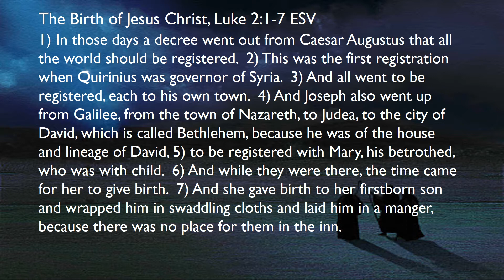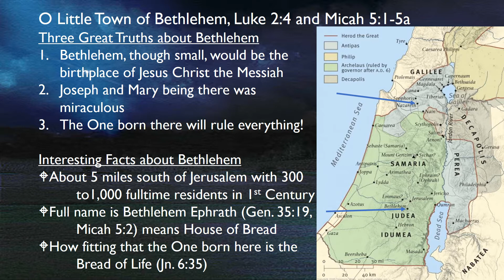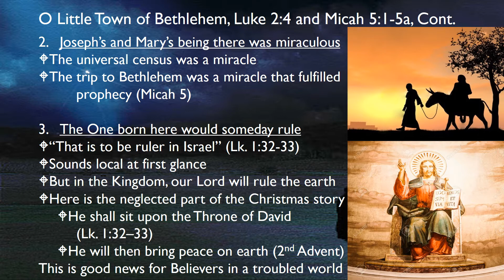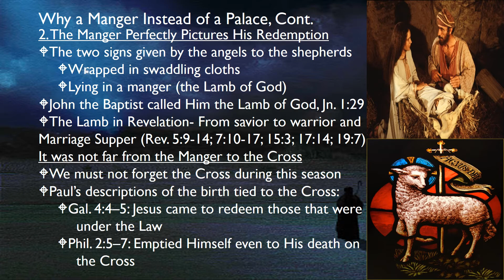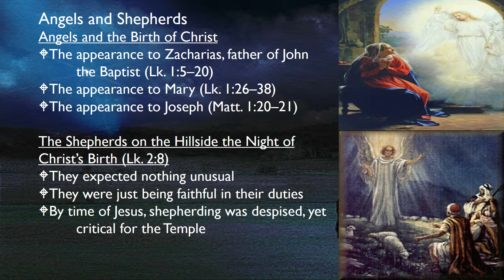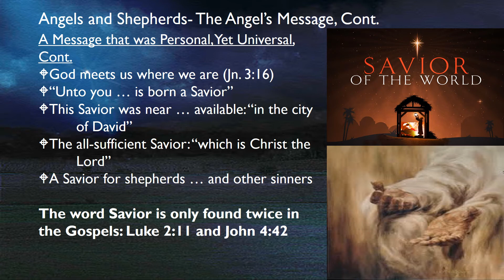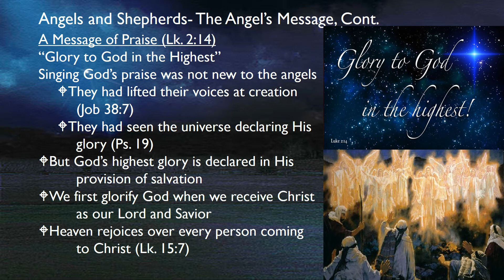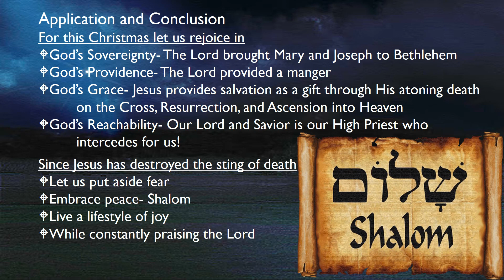Brett T. Malott- Christmas Sermon 2015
The Christmas Sunday Sermon out of Luke 2:1-21 from Thru the Bible Adult Equip Class at Thomas Road Baptist Church in Lynchburg Virginia delivered by Brett T. Malott on Sunday December 20, 2015.

In this message, Luke's birth narrative is discussed with emphasis on the importance of Bethlehem, the Manger, and the Angels and Shepherds.